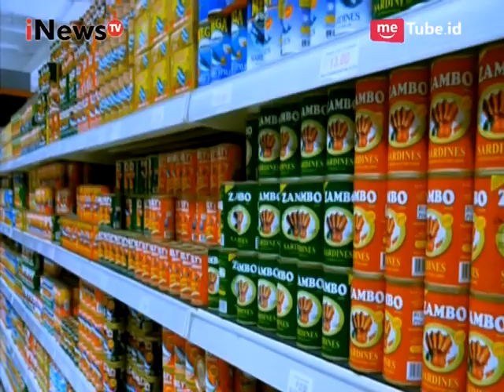AdAsia Bisa Dijadikan Tempat Mencari Ilmu Advertising Indonesia Part 02 - SAL 23/08